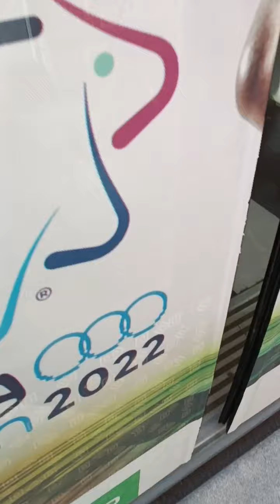سيدي بلعباس من فيلاج تيار حتى سيدي الجيلالي🚊🌍🇩🇿 08 09 2022